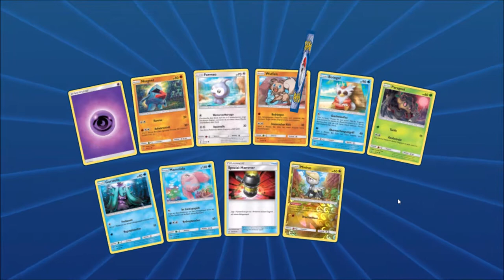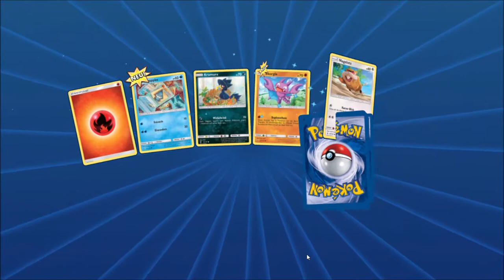21. Dezember: Pokemon TCG Online Adventskalender